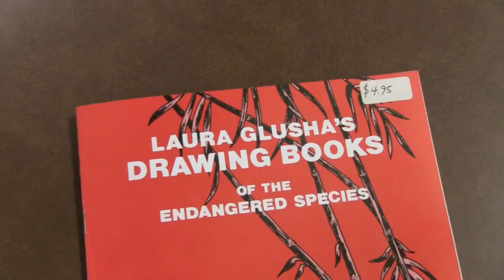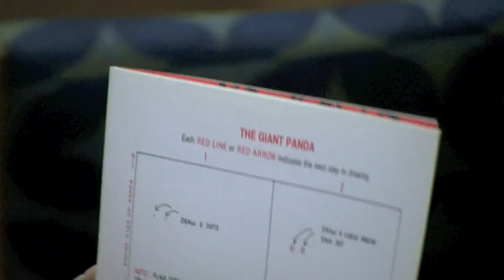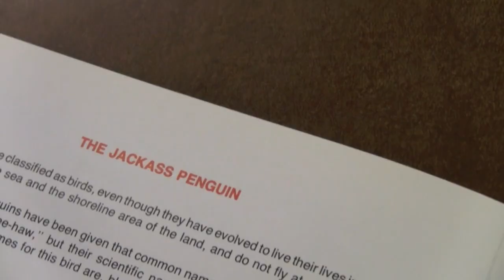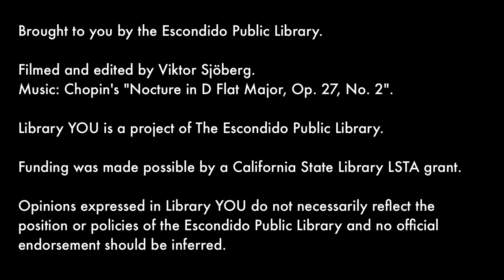The Story of Suck a toe and Drawing with Laura Glusha